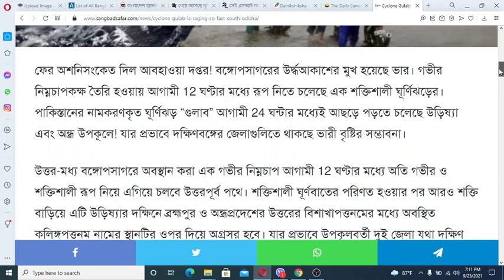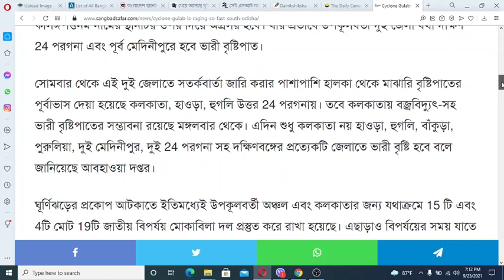Cyclone Gulab তীব্র গতিতে ধেয়ে আসছে ঘূর্ণিঝড় ‘গুলাব’ আগামীকালই শুরু হবে তাণ্ডব I Cyclone Gulab news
# ঘূর্ণিঝড়‘গুলাব’
# ঘূর্ণিঝড়
#‘গুলাব’
ফের অশনিসংকেত দিল আবহাওয়া দপ্তর! বঙ্গোপসাগরের উর্দ্ধআকাশের মুখ হয়েছে ভার। গভীর নিম্নচাপকক্ষ তৈরি হওয়ায় আগামী 12 ঘণ্টার মধ্যে রূপ নিতে চলেছে এক শক্তিশালী ঘূর্ণিঝড়ের। পাকিস্তানের নামকরণকৃত ঘূর্ণিঝড় “গুলাব” আগামী 24 ঘন্টার মধ্যেই আছড়ে পড়তে চলেছে উড়িষ্যা এবং অন্ধ্র উপকূলে! যার প্রভাবে দক্ষিণবঙ্গের জেলাগুলিতে থাকছে ভারী বৃষ্টির সম্ভাবনা।

উত্তর-মধ্য বঙ্গোপসাগরে অবস্থান করা এক গভীর নিম্নচাপ আগামী 12 ঘণ্টার মধ্যে অতি গভীর ও শক্তিশালী রূপ নিয়ে এগিয়ে চলবে উত্তরপূর্ব পথে। শক্তিশালী ঘূর্ণবাতের পরিণত হওয়ার পর আরও শক্তি বাড়িয়ে এটি উড়িষ্যার দক্ষিনে ব্রহ্মপুর ও অন্ধ্রপ্রদেশের উত্তরের বিশাখাপত্তনমের মধ্যে অবস্থিত কলিঙ্গপত্তনম নামের স্থানটির ওপর দিয়ে অগ্রসর হবে। যার প্রভাবে উপকূলবর্তী দুই জেলা যথা দক্ষিণ 24 পরগনা এবং পূর্ব মেদিনীপুরে হবে ভারী বৃষ্টিপাত।

সোমবার থেকে এই দুই জেলাতে সতর্কবার্তা জারি করার পাশাপাশি হালকা থেকে মাঝারি বৃষ্টিপাতের পূর্বাভাস দেয়া হয়েছে কলকাতা, হাওড়া, হুগলি উত্তর 24 পরগনায়। তবে কলকাতায় বজ্রবিদ্যুৎ-সহ ভারী বৃষ্টিপাতের সম্ভাবনা রয়েছে মঙ্গলবার থেকে। এদিন শুধু কলকাতা নয় হাওড়া, হুগলি, বাঁকুড়া, পুরুলিয়া, দুই মেদিনীপুর, দুই 24 পরগনা সহ দক্ষিণবঙ্গের প্রত্যেকটি জেলাতে ভারী বৃষ্টি হবে বলে জানিয়েছে আবহাওয়া দপ্তর।

ঘূর্ণিঝড়ের প্রকোপ আটকাতে ইতিমধ্যেই উপকূলবর্তী অঞ্চল এবং কলকাতার জন্য যথাক্রমে 15 টি এবং 4টি মোট 19টি জাতীয় বিপর্যয় মোকাবিলা দল প্রস্তুত করে রাখা হয়েছে। এছাড়াও বিপর্যয়ের সময় যাতে বিভিন্ন দপ্তরগুলি একসাথে সম্বন্বয়ভাবে কাজ করতে পারে সেইজন্য লালবাজারে ইউনিফাইড কমান্ড সেন্টার খুলেছে কলকাতা পুলিশ। যেখানে পুলিশ, পুরসভা, দমকল, এনডিআরএফ, সিইএসসি সহ সকল বিপর্যয় মোকাবিলা বাহিনীর কর্তারা উপস্থিত থাকবেন।